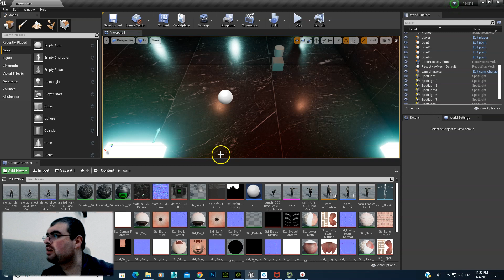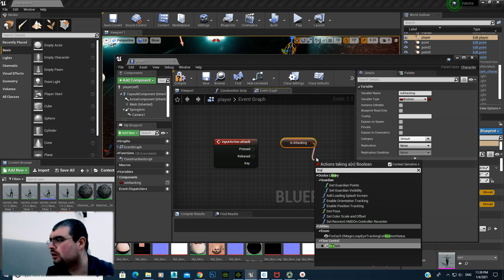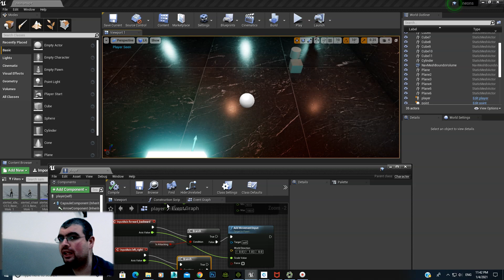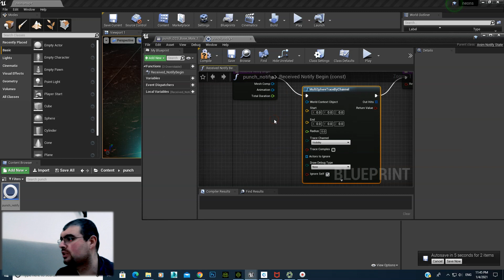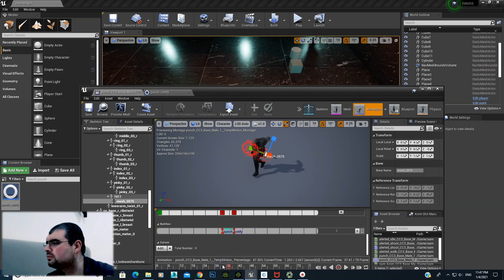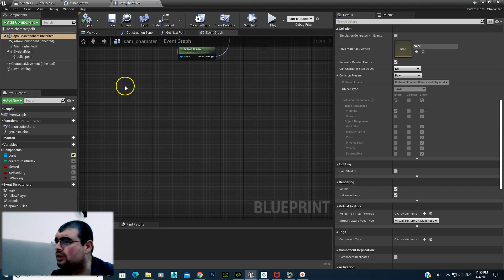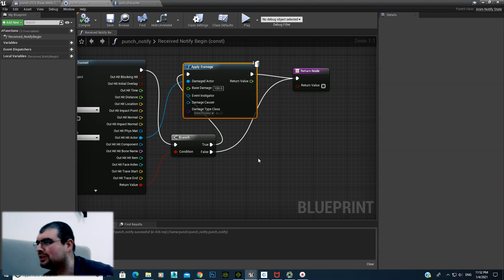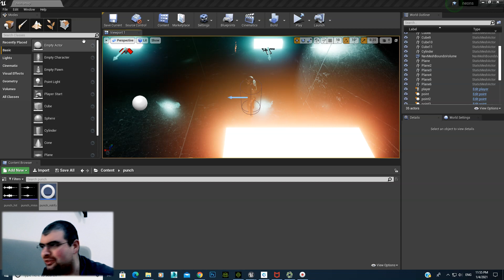كيف تصنع لعبة 7 | درس القتال اليدوي بانريل انجن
أنا وليد واليوم جايبلكن درس لقتال اليدوي بانريل انجن